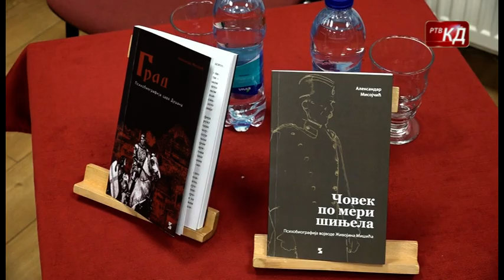Dubičani pokazali veliko interesovanje za promociju djela doktora Aleksandra Misojčića